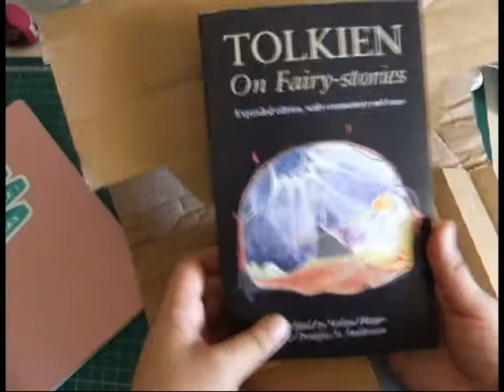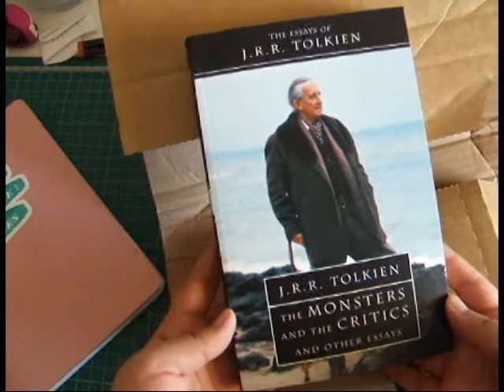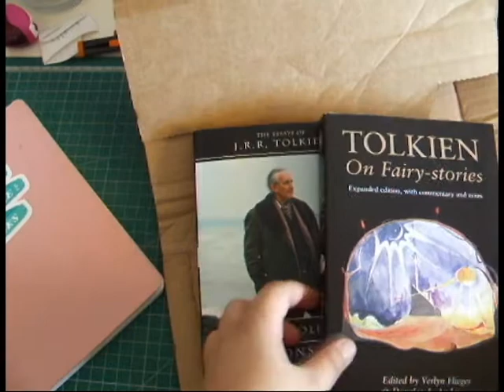Mini Unboxing & Book Haul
Tolkien é um dos meus escritores de fantasia preferidos. Adoro todo o mundo que ele criou à volta do The Hobbit e O Senhor dos Anéis.

📚 Livros mencionados!